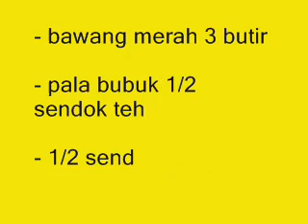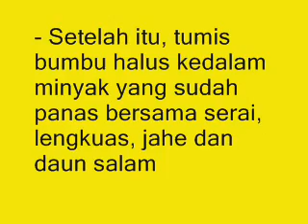Wajib Dicoba !!! Resep Membuat Opor Ayam Spesial Lebaran